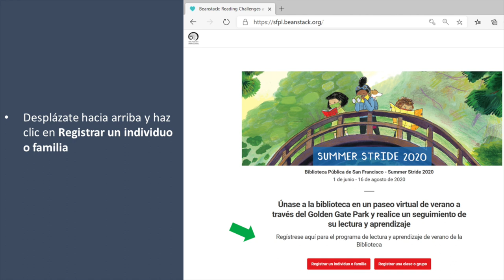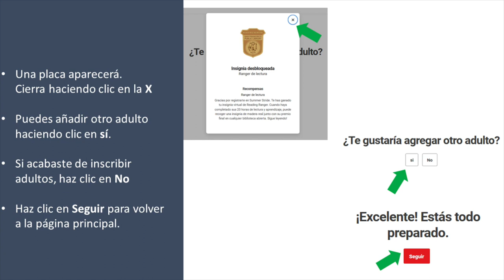Summer Stride 2020: How to Register in Beanstack (Spanish)